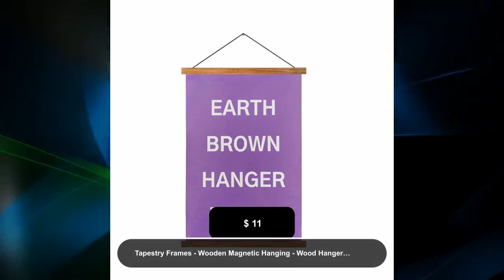Tapestry Frames - Wooden Magnetic Hanging - Wood Hanger Frame With Fabric Tapestry & Scarf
​-- Item Overview -- ​*Handmade Item *Material : wood-Magnet-100% Natural Oil (Camellia Seed Oil)/Made in Korea Blue color Cotton String/Made in Korea ​*Made to Order ​*Ships Worldwide from CA, United States -Wooden Magnetic Poster Hangers: ​POSTER FRAMES - Wooden Magnetic Poster Hanger for Framing Art & Pictures- Wall Hangings, Unique Hangers for the office, classroom, or home ​•Two Colors: Earth Brown & Natural Kingwood •Strong neodymium magnets •Frames Sizes: from 6" to 24" •Easy peasy to put together •No hassle 4 step click-and-hang style hangers for busy people •Environmentally friendly ​-PRODUCT DESCRIPTION: ​We carry high quality hanging canvas frames that come in two finishes: Earth Brown and Natural. Various sizes are available to fit any purpose. Our wooden hangers are crafted from top class, premium kingwood in our wood workshop. Each set consists of 4 sticks that can be clamped onto your artwork with strong magnets (2 on top and 2 on bottom). With a choice of two different wood stains of Oiled Earth Brown and Natural, you can easily display your artwork or presented work flat on the wall without it curling up by using an string that is included in the set. We use only the finest natural oils that are environmentally friendly and do not contain any harsh chemicals to keep humans and pets safe! We sand the surface of the wood with fine sandpaper before applying natural oil. We use 100% Natural Camellia Seed Oil on our products. Our magnetic hangers use exceptionally strong magnets so please take caution with children and pets. ​-Due to the pandemic, online orders have increased tremendously, and USPS Priority Mail and UPS Ground are the most popular and reliable ways for getting our product straight to you the fastest. ​-Shipping Info: Domestic and international shipping: about 1-3 days. ​-All international shipments: ​shipped via UPS; (to ensure quick delivery, UPS needs a phone number, so please provide a phone number thru Etsy’s messaging platform. ​-SPECIAL NOTE: ​Each product item is 'made to order'. And because all our items are individually handcrafted wood products, each can come with uniqueness, such as streaks or grain in the wood. We always leave the natural look of the wood. - INCLUDES: Includes 4 sticks: 2 upper and 2 lower Available in many sizes: 6" 8" 10" 11" 12" 14" 16" 18" 20" 22" 24" We recommend 1" larger than the width of the print Solid Kingwood harvested in South East Asia, paddock wood Choose from two colors: Earth Brown & Natural Includes a string: blue cotton string Embedded magnets: extremely strong neodymium Beautifully finished: 100% Natural Camellia Seed Oil Wood quality: luxurious well-sanded furniture wood as smooth as jade Hand crafted in Korea: Made with love